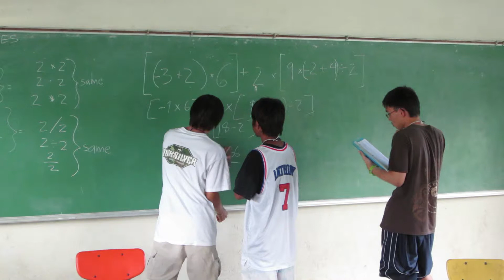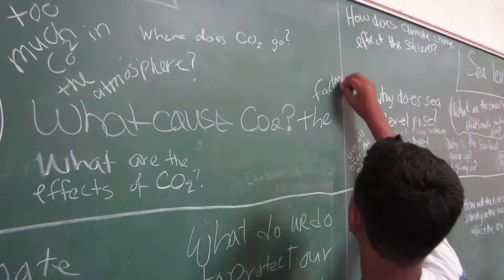Majuro Mission 2012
This Mini documentary illustrates some of the work Maryknoll students do out "in the field."  This video was created by Emerald Leong '13, and it was a finalist in the Olelo Youth Exchange video contest.  In addition to this, it was a feature story on PBS's Hiki No.  Emerald emerged as a real talent her junior year and iwill be heading off to film school in Indiana next year.